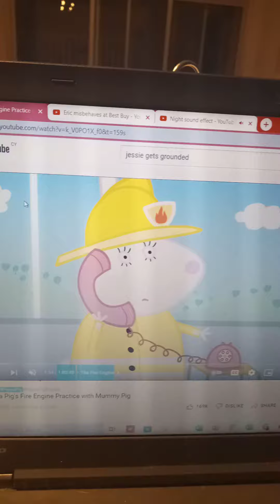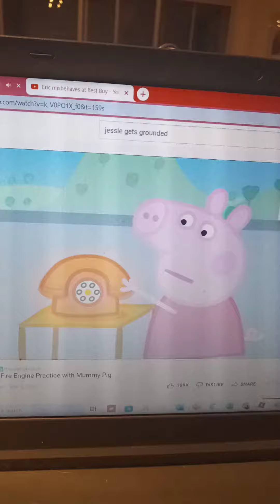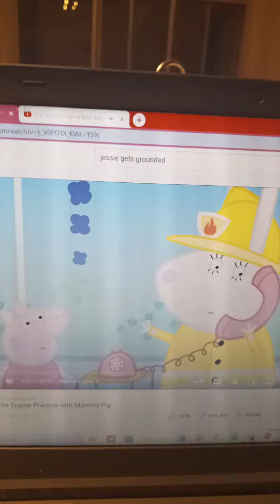Cartman call Mrs rabbid at the fire station and said the f word so many times and 2 days in a row